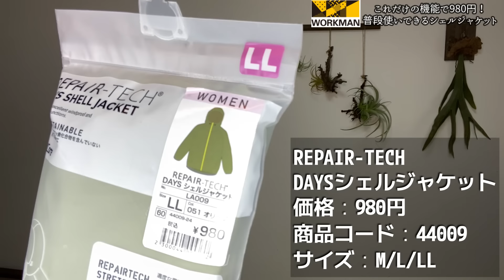【ワークマン】衝撃価格！980円のシェルジャケットが新登場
発売してから気になっていた980円のシェルジャケットの紹介になります。
普段使いできる低価格商品ということで、ワークマンでは「DAYSシリーズ」全て980円を展開しています。パンツ、シャツとある中でシェルジャケットも980円なのです。安いということはそれなりの商品かと思いきやそんなことはなく、機能性も十分で普段使いできるアイテムになっています。

REPAIR-TECH
DAYSシェルジャケット
価格：980円
商品コード：44009
サイズ：M/L/LL

※ワークマンからの試供品を使ってのレビューになります。

ーーー春夏新作カタログ徹底解説ーーー

ーーー春夏新作展示会動画ーーー
【速報！ワークマンキャンプギア】2024年春夏新作展示会でキャンプギアを徹底チェック

【ワークマン】レディースが史上最大数のアイテム数で登場！2024年春夏展示会で徹底解説

【ワークマン】新作メンズウェアも続々登場/2024年春夏展示会で徹底解説

【ワークマン】春夏新作の大本命！新作バッグ、ランドセル、帽子など隠れた名品が登場

【ワークマン】人気爆発！ホンダ二輪デザイナー監修のレインジャケット＆パンツ

【ワークマン】これレインウェア！？晴れの日も日常使いできる新感覚の新作フューチャーテックレインジャケット

【ワークマン】花粉症対策ウェアが新登場！コットンスラブパーカー1900円

非日常が大好きでキャンプにはまりキャンプブロガー＆YouTuberへ。その中でワークマンと出会い情報を発信し、公認アンバサダー第1号に就任。その後、2023年6月29日ワークマン社外取締役に就任しました。